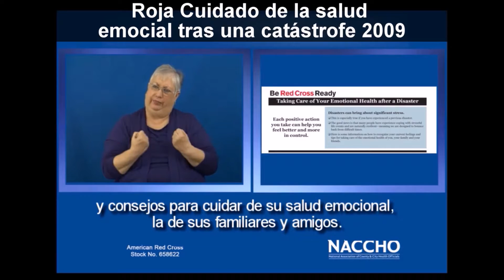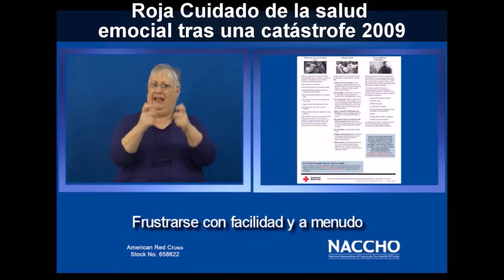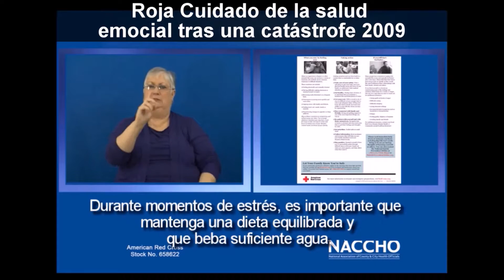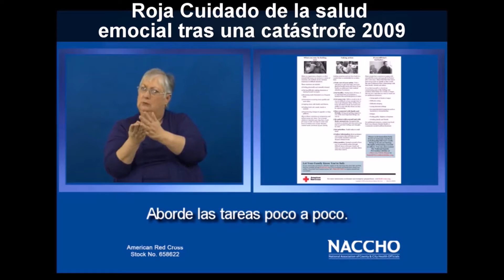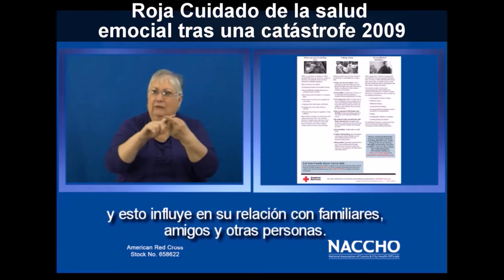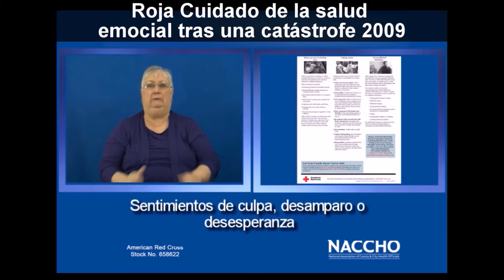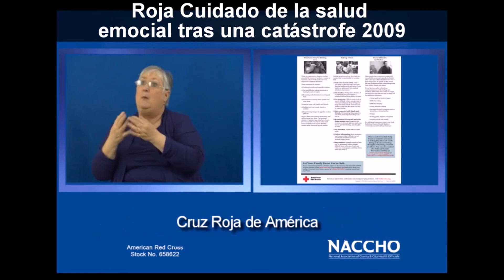Sea con la Cruz Roja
El video describe acciones positivas que puede tomar para sentirse mejor y más en control durante un desastre.  Este video contiene subtítulos en español en la pantalla, audio en español, y con él intérprete de ASL en la pantalla para traducción completa de los: 2009 Preparate con la Roja Cuidado de la salud emocial tras una catástrofe: Stock No. 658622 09/09.